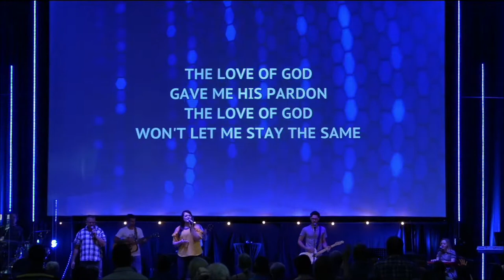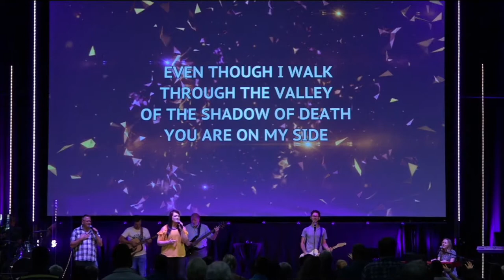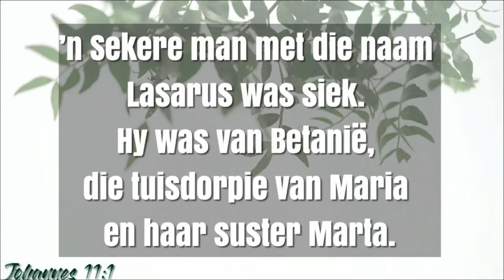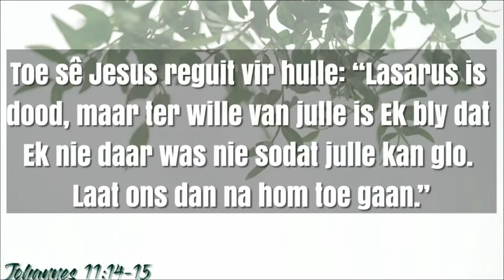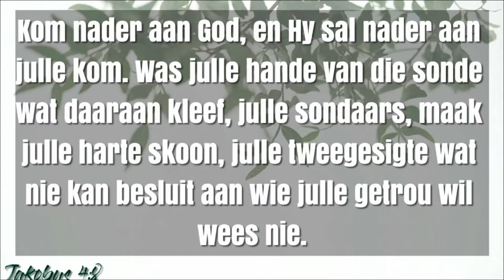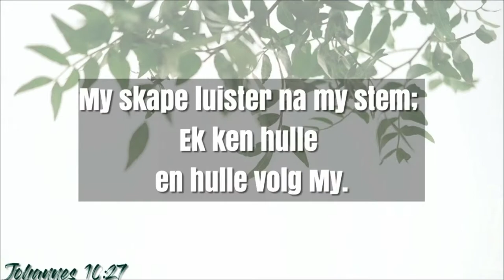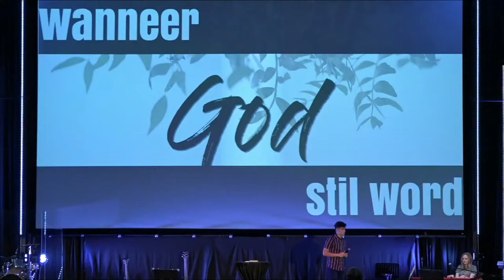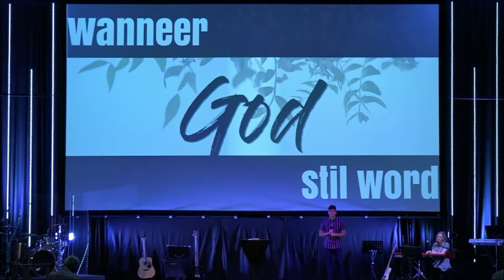Joshua Pieterse: Wanneer God stil word.